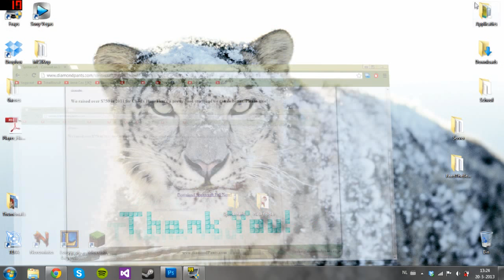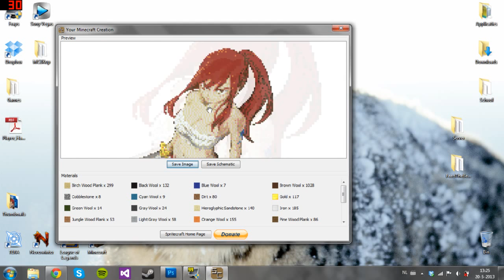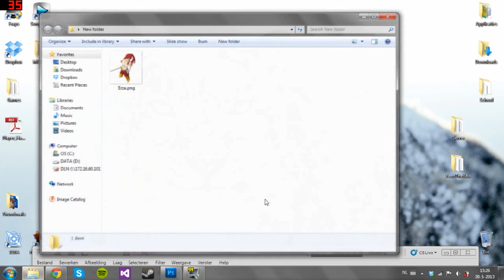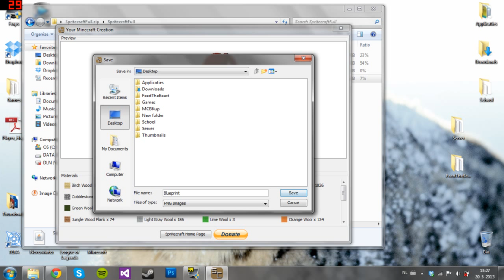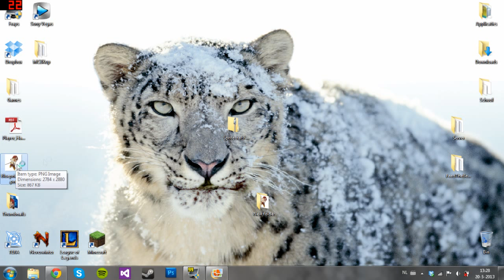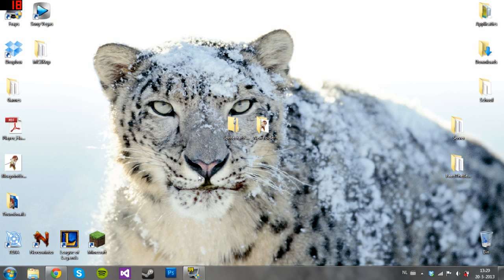Minecraft [NL] Guide to Pixel art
Extra Links
Skype met ons: Timmyboy.nl
Volg ons op twitter: Twitter.com/TimmyboyNL